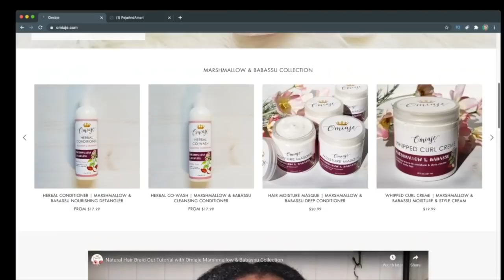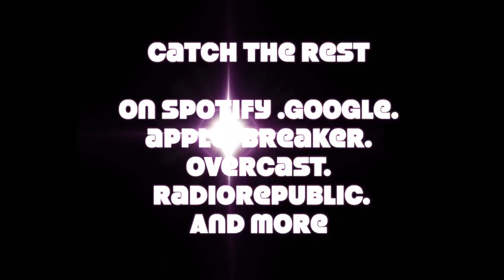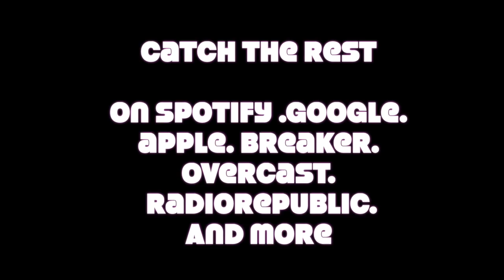Bondy Blue Show Podcast Tommie Epstein and Trump